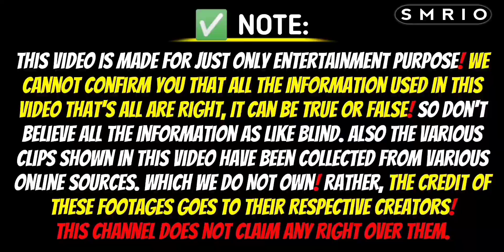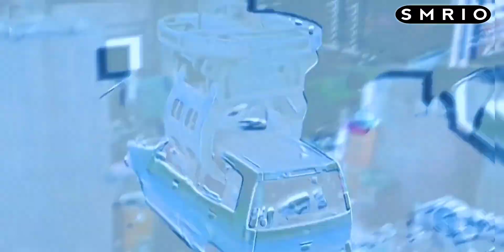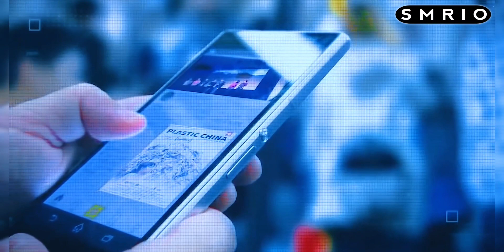Why China Has Suddenly Started To Buy All The Trash From All Over The World?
❌Red Alert❌: This video is made for just only entertainment purpose! We cannot confirm you that all the information used in this video that's all are right, it can be true or false! So don't believe all the information as like blind. Because all this information taken from various online places.

✅ Note: The various clips shown in this video have been collected from various online sources. Which we do not own! Rather, The credit of these footages goes to their respective creators. This Channel does not claim any right over them.
If any part of the contents of this channel is that your property (as a musician, label, image distributor or artist) please contract with us! And your content will be removed within 24 hours.

THANK YOU FOR BEING WITH US! | SMRIO